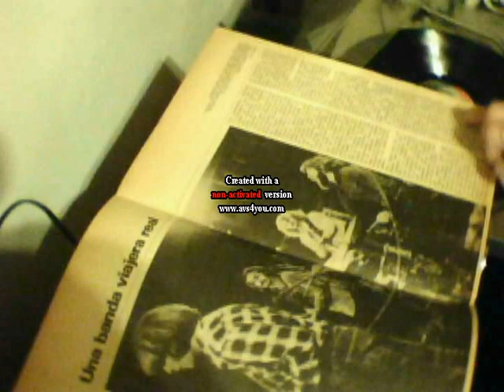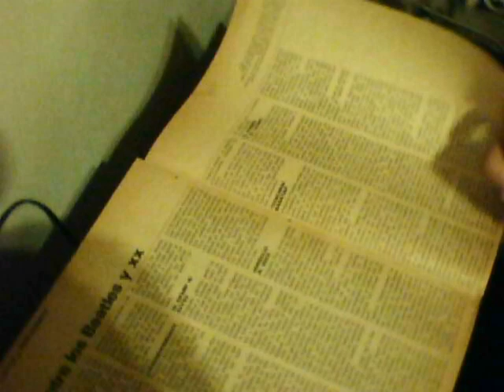Creedence Clearwater Revival : Ramble Tamble